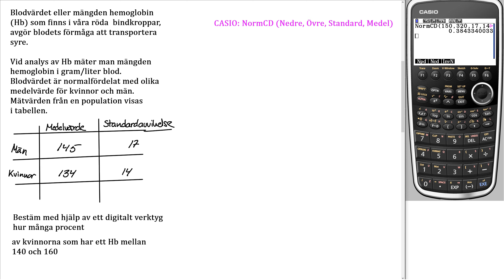Matematik 5000+ 2abc Uppgift 3214 c för reviderad ämnesplan 2021